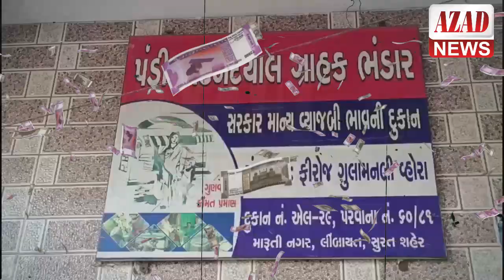સેટિંગ બાજ અધિકારીઓ ચેકિંગ દરમિયાન મીડિયા એ કરેલા સવાલ પૂછતા દુમદબાવી ભાગ્યા.